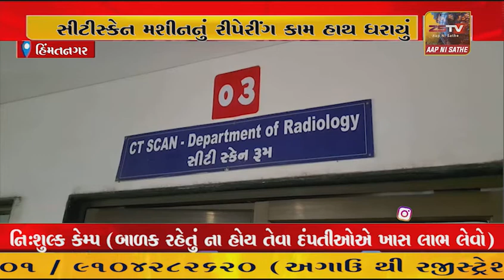હિંમતનગર સિવિલમાં દોઢ મહિનાથી બંધ સીટીસ્કેન મશીનનું રીપેરીંગ કામ હાથ ધરાયું